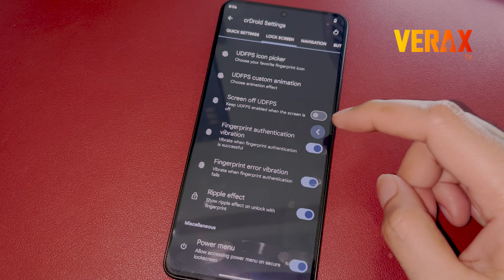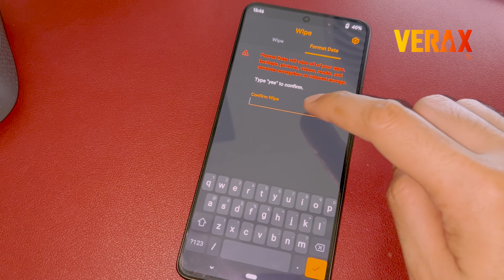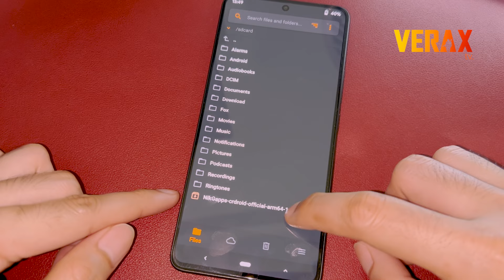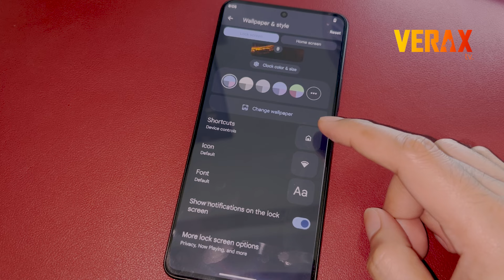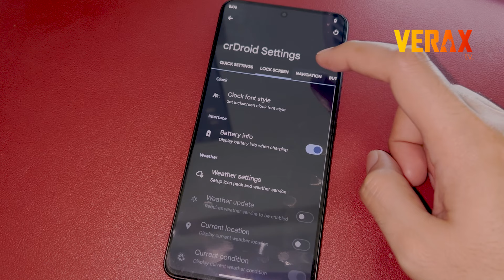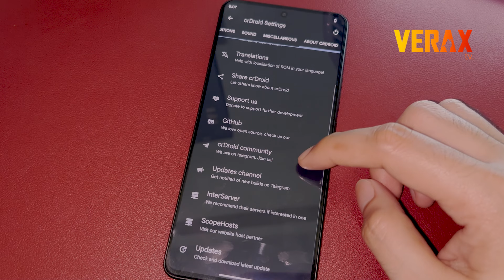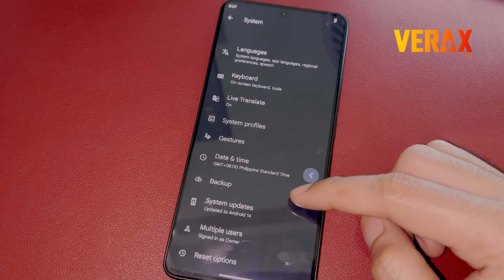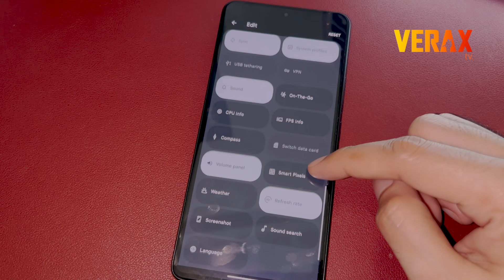crDroid ROM Easy Flash Guide | Redmi Note 13 Pro 5G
Discojunk - Steven O'Brien